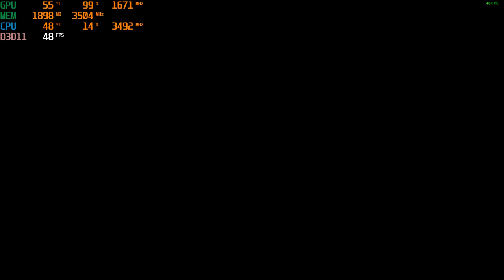Play Tekken 7 PC at 1440p with a GTX 1050 TI & Intel Xeon E3-1240